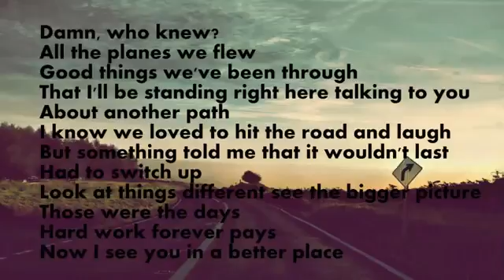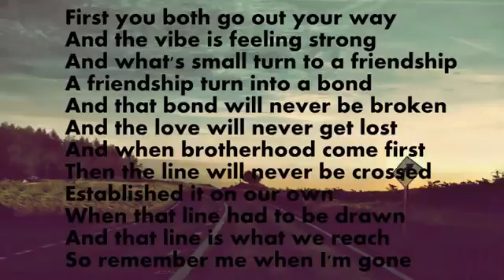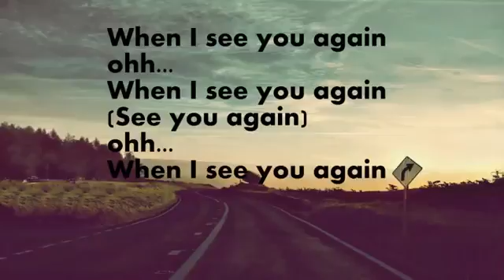See You Again Wiz Khalifa Lyrics